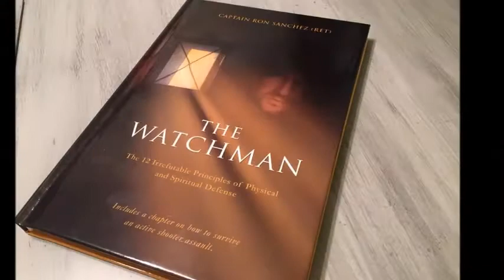KKHOF Educational Video with RON SANCHEZ - "THE WATCHMAN"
KKHOF celebration of GREATNESS with special guest RON SANCHEZ, AMA, Retired Captain LAPD, Martial Artist, Author 'The Watchman' and KKHOF member 2018. Xulon Press Book available from publisher or Amazon.
Paul Casey Entertainment, LLC
paulcasey.vegas